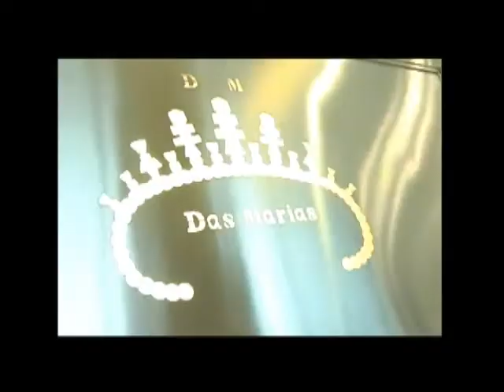P257 Pt 03 . Santos Arquidecor 2012 -- Luxo em preto e branco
Isabel Albarez (AEA) e Silvana Barros (Smart Center), em entrevista exclusiva, trazem em primeira mão todas as novidades e o conceito da 18ª edição da Santos Arquidecor, nesse ano com temática no centenário do Santos